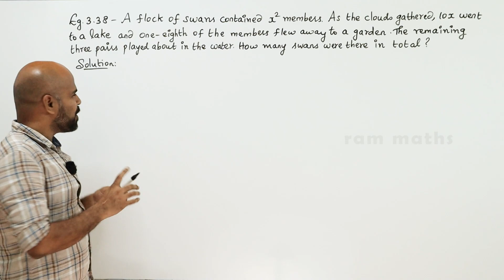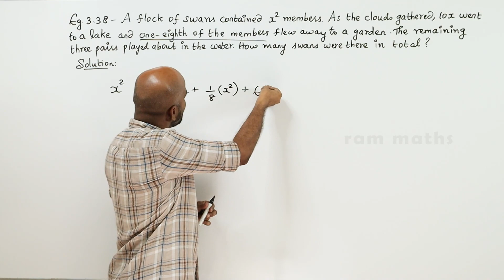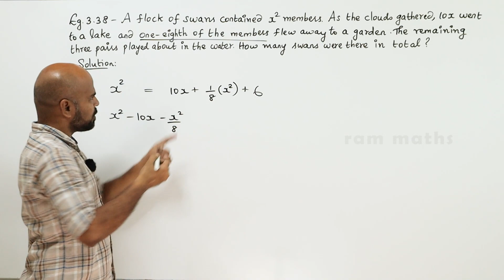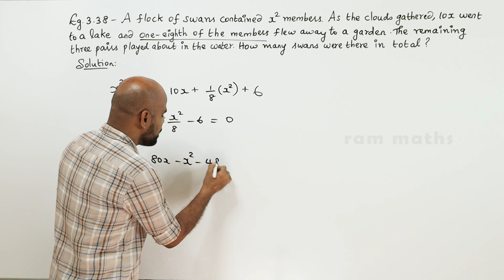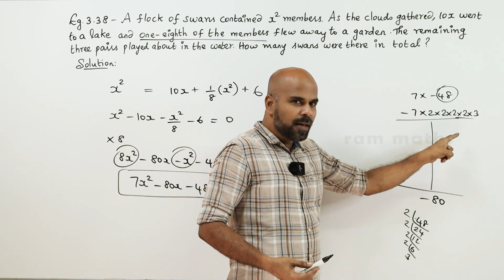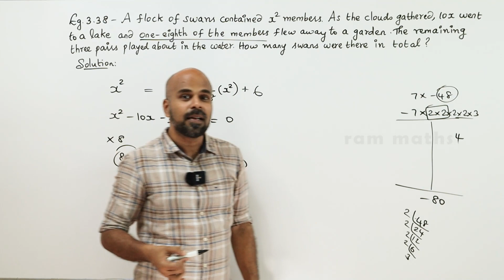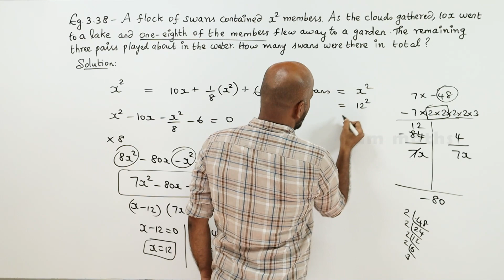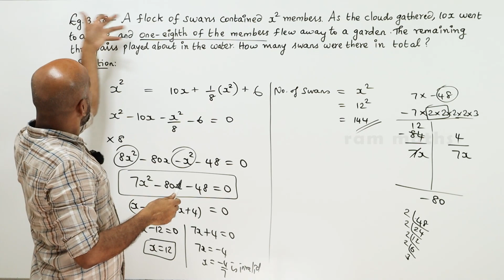10th | EXAMPLE 3.38 | ALGEBRA | CHAPTER 3 | STATE BOARD | RAM MATHS